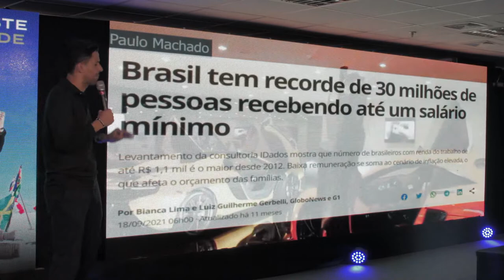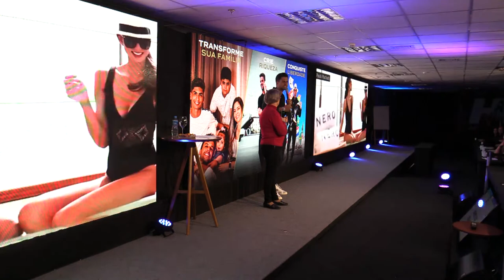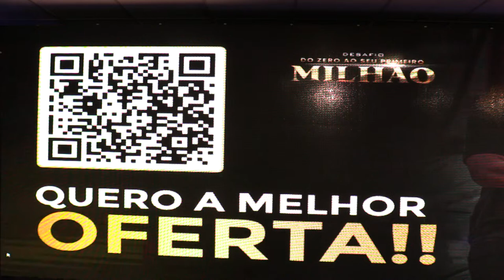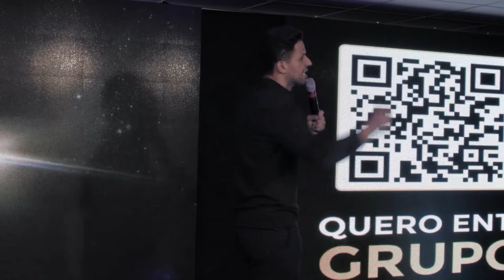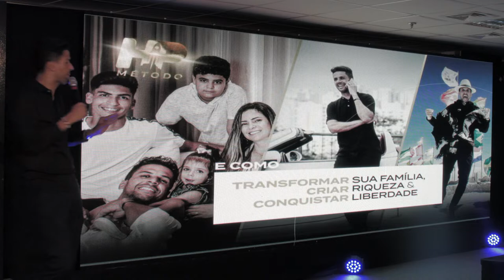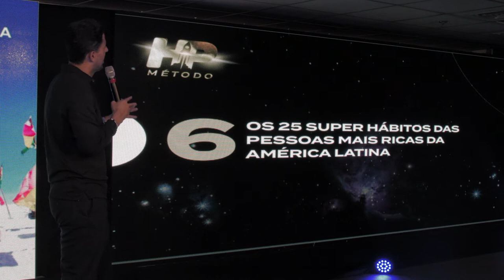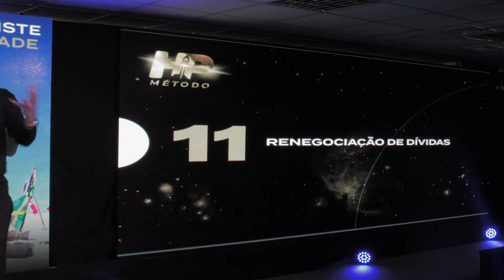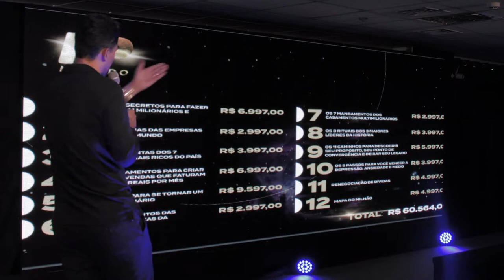EPISÓDIO 3 - SUPER HÁBITOS PARA CRIAR RIQUEZA DO ZERO